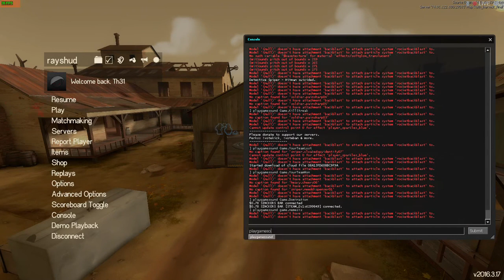So I edited some sound files on TF2... (th31 Reupload)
Original upload date: March 29, 2016
Original views: 108
Reason for delete: Channel deleted